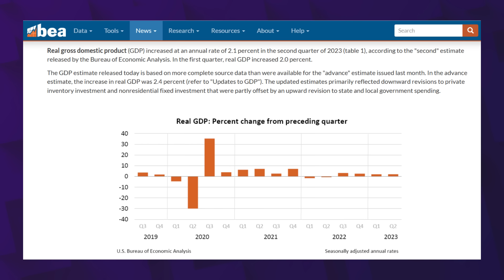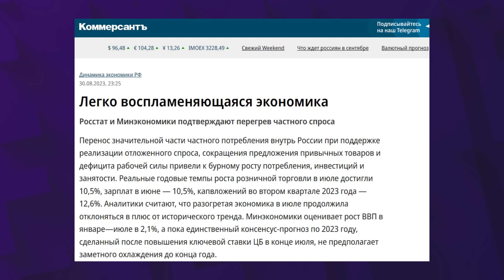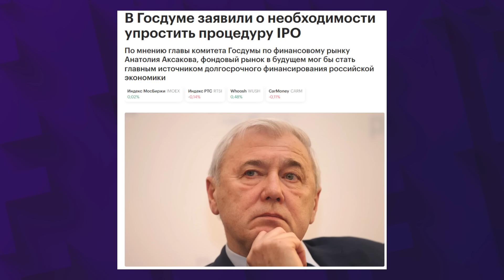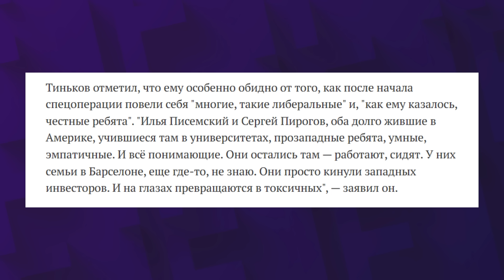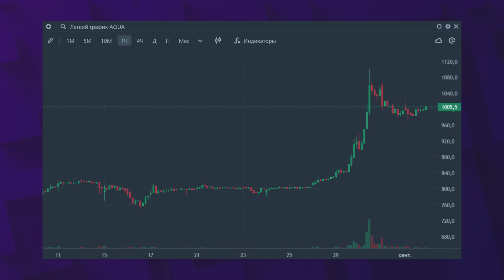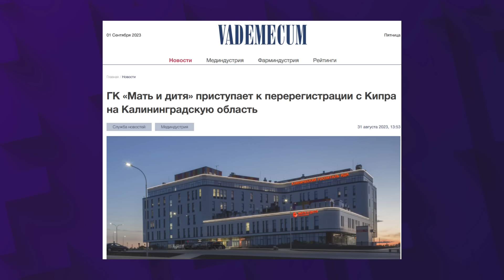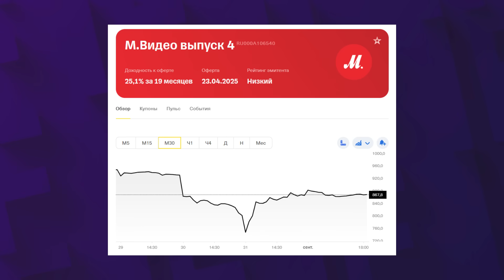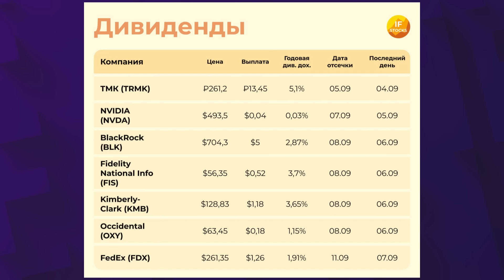Куда вложить деньги в сентябре? TCS вернется в Россию, Сегежа в кризисе, ЦБ поддержал инвесторов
Американская статистика намекает на то, что ФРС может поумерить пыл и быть мягче в своей политике. Китайские власти продолжают стимулировать рынок жилья и могут усугубить кризис в этом секторе. Индекс Мосбиржи обновляет новые максимумы: нефтяные компании отлично отчитываются, третий эшелон продолжает резко расти, а Газпрому совсем плохо.

Обо всем этом и не только поговорим в нашей рубрике на канале InvestFuture, где разбираем текущую ситуацию на финансовых рынках, лидирующие тренды и лучшие акции для инвестиций.

Таймкоды из видео:
00:00 Зарубежные рынки: что будет делать ФРС?
04:56 Российские акции: Лукойл снова хорош, а Газпрому плохо
21:47 Облигации: Обвал М.Видео, новые размещения
24:15 Календарь событий на следующую неделю
25:22 Резюме

Рекламодатель: ООО "Инвест Портал", ИНН 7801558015 erid: Kra23rqV2